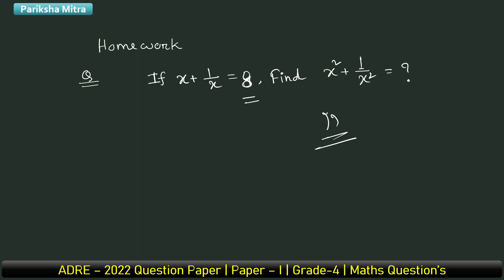Short Trick -1 || Maths ৰ এই Trick ৰ সহায়ত মাত্ৰ ৫ ছেকেণ্ডত উত্তৰ || Pariksha Mitra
Trick ৰ সহায়ত মাত্ৰ ৫ ছেকেণ্ডত উত্তৰ  || Short Trick -1 || Pariksha Mitra
হৈ যোৱা ADRE Grade-4 ত আহিছিল এই প্ৰশ্ন

adre answer key
adre 2022 questions
assam direct recruitment previous year questions
assam direct recruitment 2022 questions